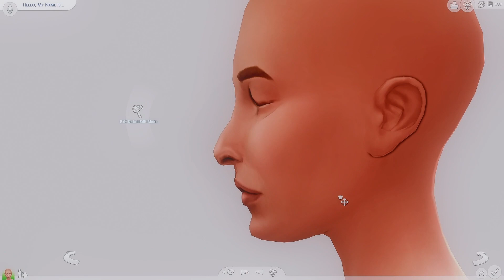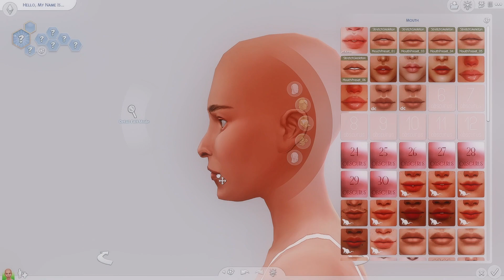⚘ ep 4 ┊ lola calloway ☕ | same face syndrome series | sims 4 + cc links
- for episode four, we make a simple sim, full of the soft vibe.

*social media*
gallery id - wiltingr0se